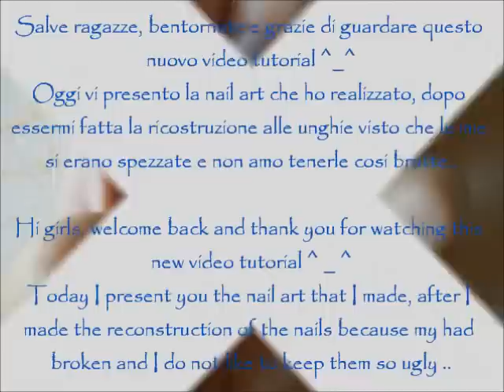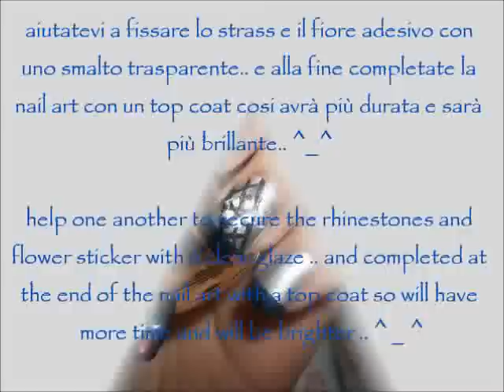''Flower on the grid'' NAIL ART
Buon fine settimana girl!! ^_^
E grazie ancora a Marianna, che anche questa volta mi ha aiutato col titolo! :